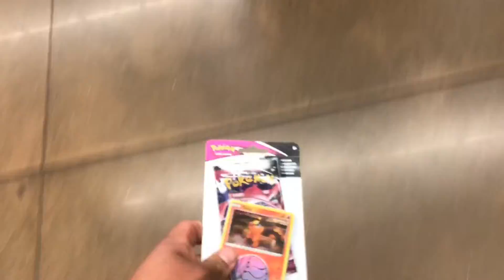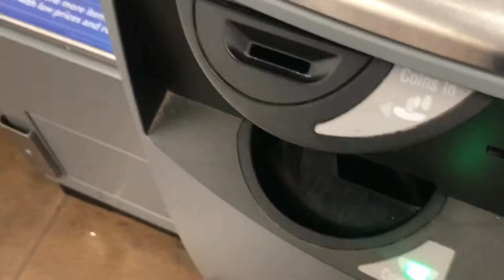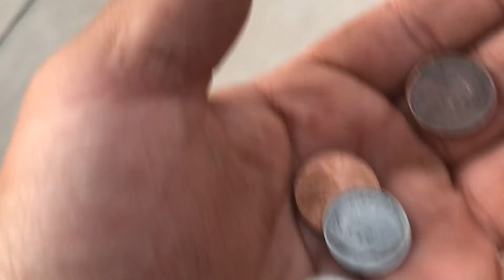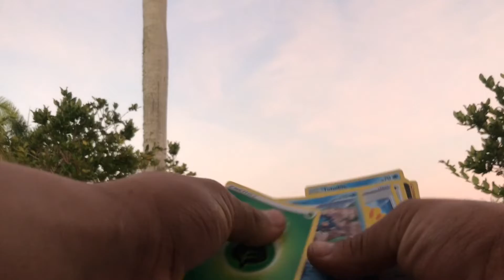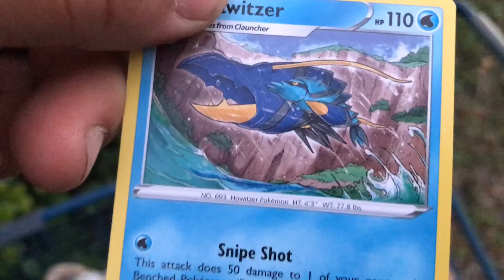House head get Pokémon card